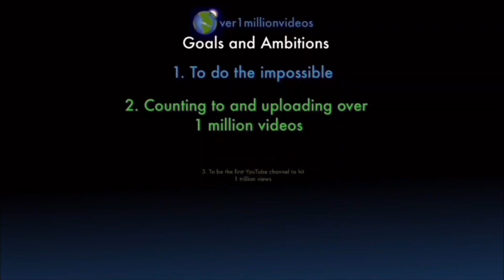I AM COUNTING TO ONE MILLION!!, This is Number 109,284